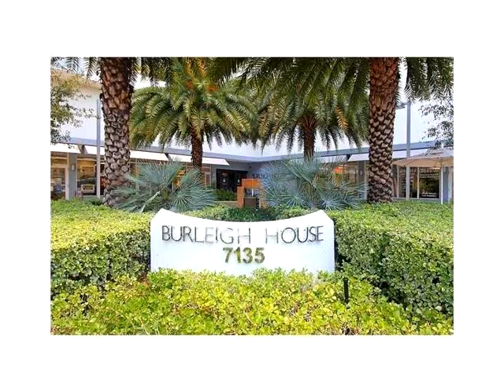7135 Collins Ave # 1232,Miami Beach,FL 33141 Condominium For Sale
Unobstructed ocean views up the north coast for miles.dont miss it!!forty year re-certification has passed,oceanfront gym with large heated pool,internet cable and pest control included in the maintenance.located in the north beach business district.walking distance to all shops.